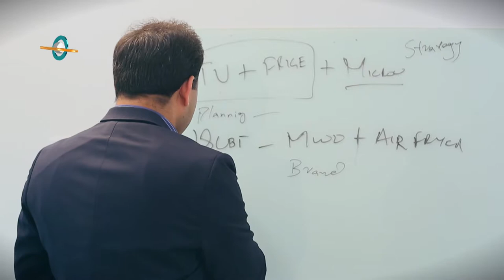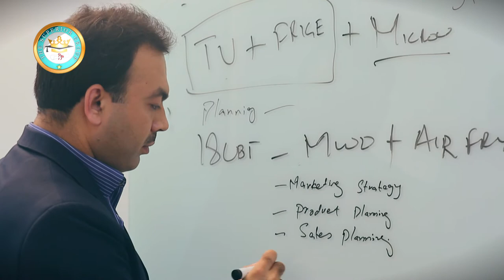Jamshed Ali Awan | Brand Manager Haier Pakistan